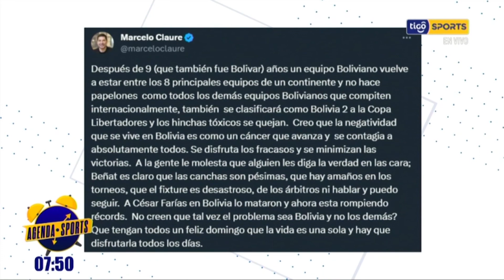¡Marcelo Claure defiende a Beñat San José ante la duras críticas de los hinchas!🚨💥